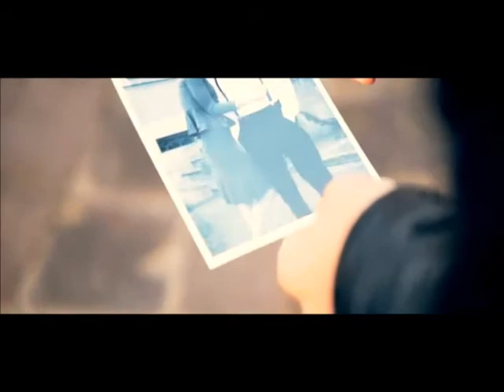Ti Amo Ancora Di Più - Riccardo Cocciante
Una Dedica che ha chiesto un amico, ecco spero ti piace.